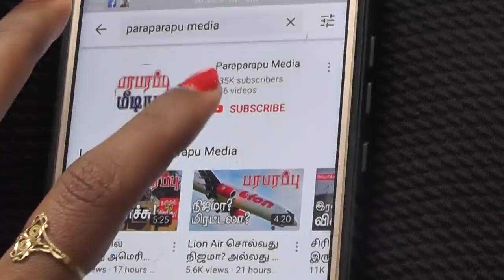கிழக்கு லடாக்கின் முக்கிய பகுதிகள் சீனாவிடம் போவது சாத்தியமா? | Paraparapu World News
On this news presentation we are providing the Tamil news from - China. This news video is Tamil language regarding this issue of- Ladakh.